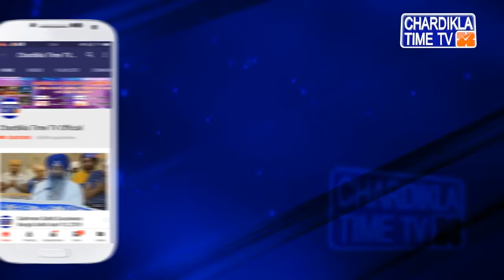Lok Sabha ਚੋਣਾਂ ਬਾਰੇ ਬ੍ਰਹਮਪੁਰਾ ਦਾ ਵੱਡਾ ਬਿਆਨ